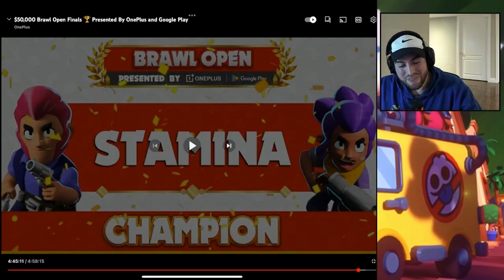OG VS STMN - 50k oneplus finals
Thanks to OnePlus and Google Play for sponsoring this video and the Brawl Stars Open tournament! If you want to game like a pro go check out OnePlus ➡️